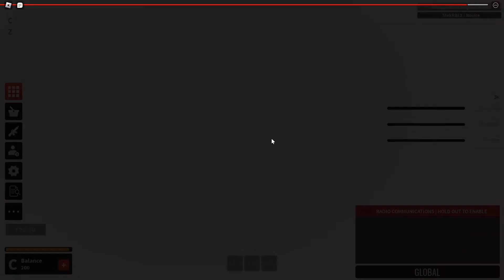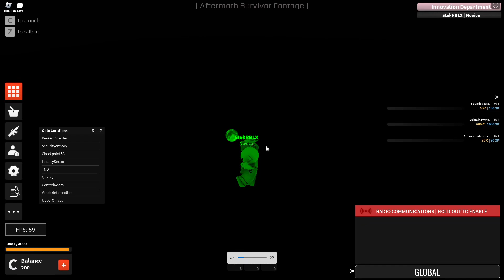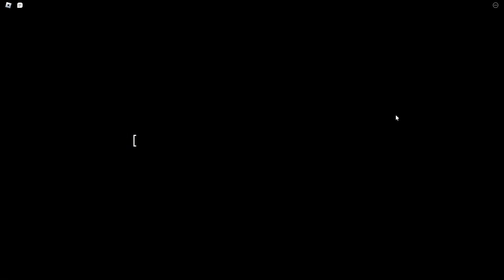Site-006 Nuclear Warhead (Broken, new vid when fixed)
to recieve notifications when we post a new video and dont forget to join our
Discord server!
-Mat & Steak